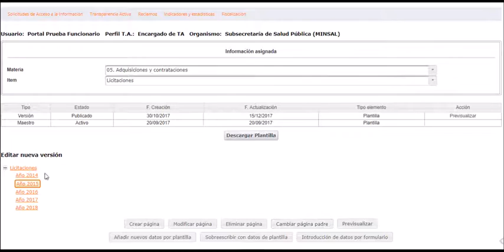3 No aparece boton cambiar pagina padre